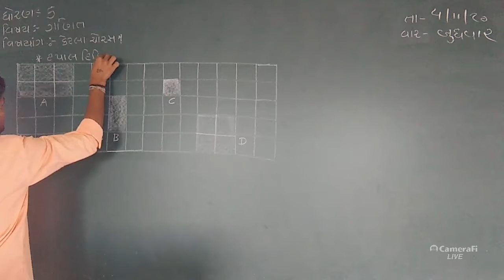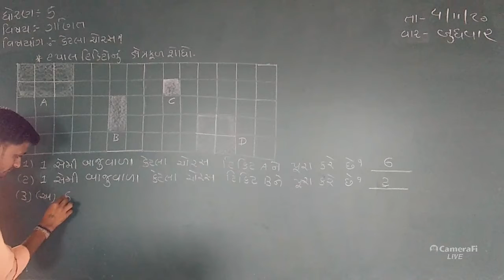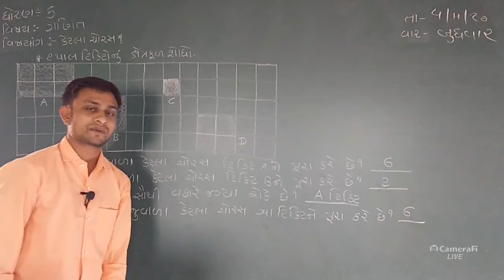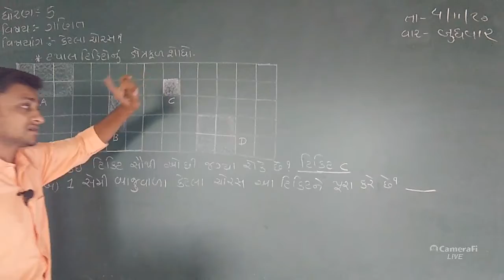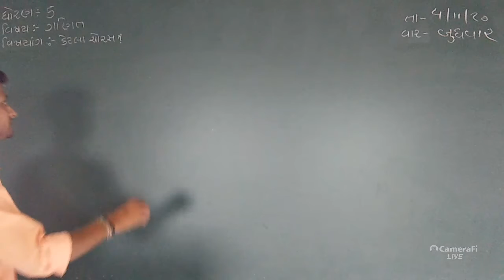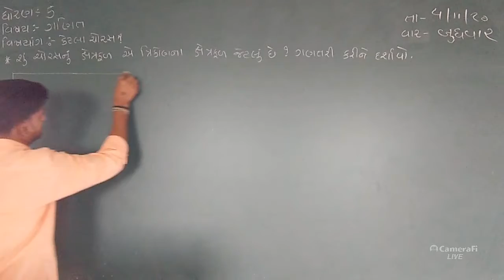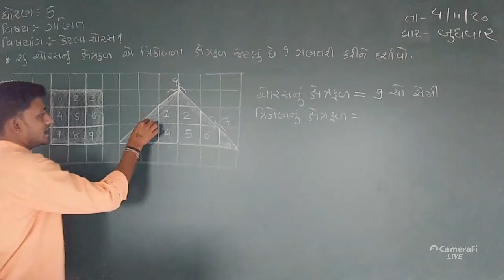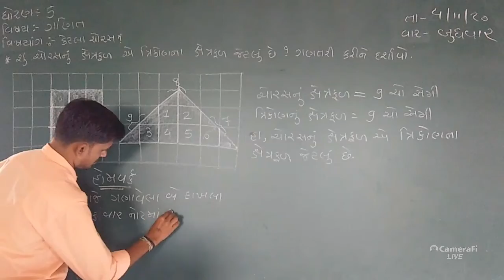ધોરણ-૫ વિષય-ગણિત વિષયાંગ-કેટલા ચોરસ?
આજે ગણાવેલ બે દાખલા ગણવા